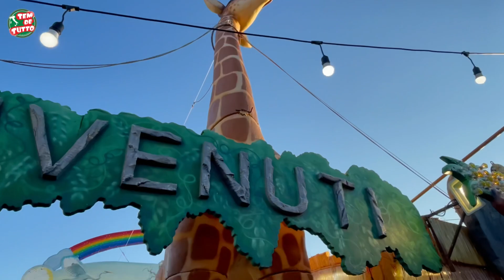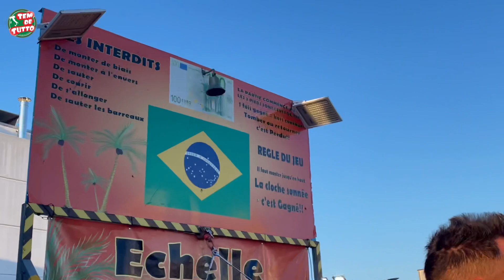FESTA DA CIDADE DE 🎉🎊TREVIGLIO - Comida de rua, parque de diversões, barraquinhas e só alegria!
Hoje é dia de festa! 🎉🎊🎉🎊
Festa da Cidade de Treviglio, a Cidade onde moramos aqui na Itália!
E você vai curtir com a gente…
Muita comida de rua, doces, produtos típicos, parque de diversões e tudo mais…
Como é uma festa comemorativa das cidades aqui na Itália!🇮🇹

🖥 Atualidades
🤔Curiosidades
🛠Trabalhos
🏛Passeios
🏖Viagens
🍝Gastronomia
⛷Cultura…

Nos sigam também pelo
Instagram e Facebook

Trilha sonora🎼 vanishing horizont